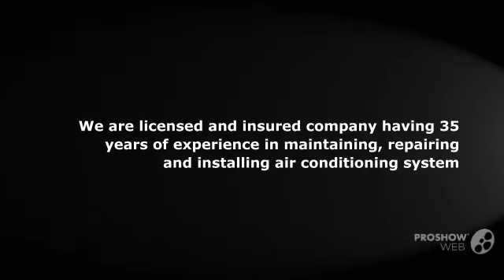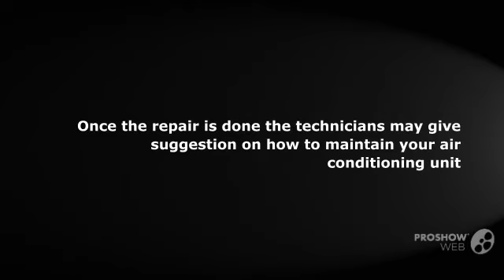Looking For the Best AC Repair Company in Palm Beach Gardens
Complete Comfort Air Conditioning and heating is the best AC repairing Company in Palm beach Gardens. If the people are facing any problems with their Air conditioning system, can call our experts and fix an appointment. We are licensed and insured company who demand fair price from the customer and meet their air conditioning needs. To know more information about our services